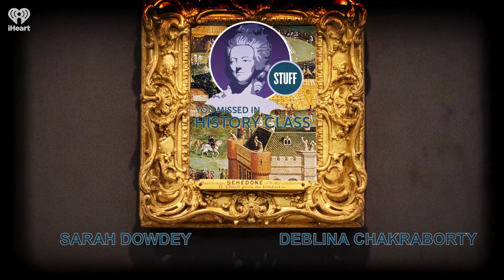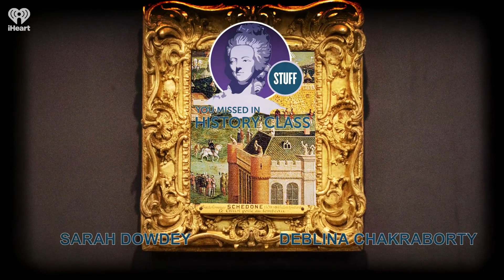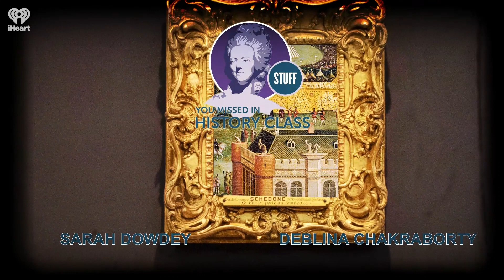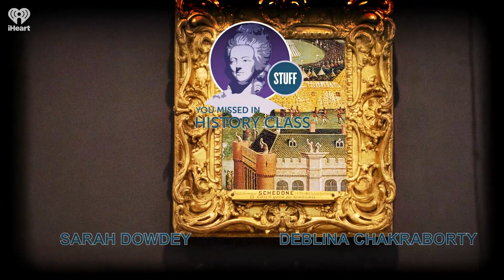SYMHC Classics: Secret Science - Alchemy! | STUFF YOU MISSED IN HISTORY CLASS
We're revisiting an episode from Sarah and Deblina from 2011. Many think of alchemy as a fool's pursuit, but alchemy has a rich history closely tied to medicine and metallurgy. Additionally, techniques developed by alchemists strongly influenced chemistry. So why don't we call chemistry alchemy?